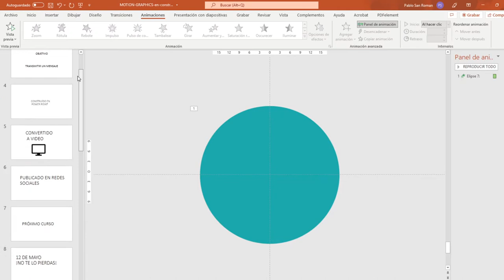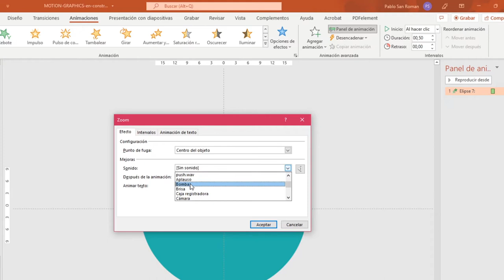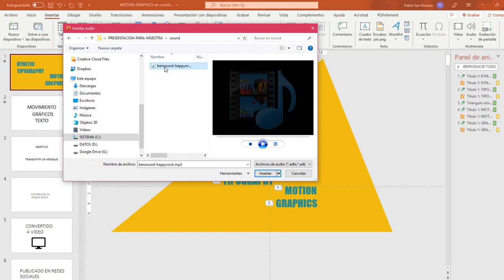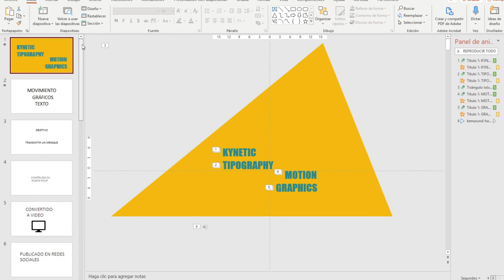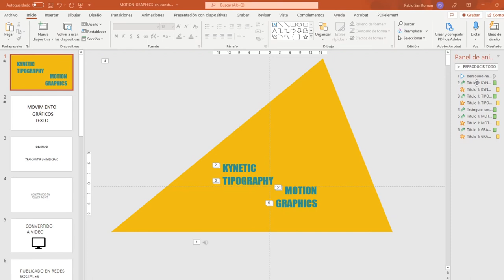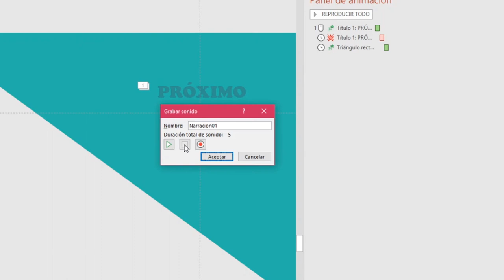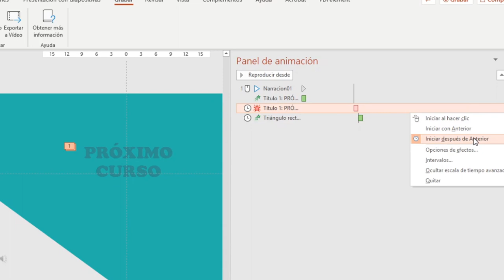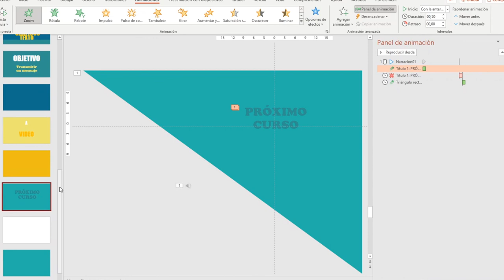AÑADIR SONIDOS A UNA PRESENTACIÓN POWER POINT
En este vídeo se muestra cómo se pueden añadir diferentes sonidos a una presentación Power Point. Se indica cómo añadir sonidos a los elementos de una animación, cómo añadir una locución y cómo añadir sonido de fondo continuado.
Este vídeo forma parte del contenido del “Tema 2 Creación de Contenidos Digitales” del curso de Competencias Transversales Digitales.